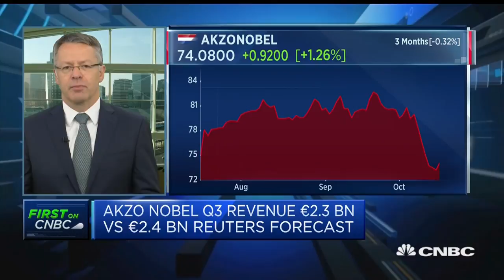Akzo Nobel CEO: We're delivering on our promises | Squawk Box Europe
Thierry Vanlancker discusses Akzo Nobel’s third-quarter earnings.